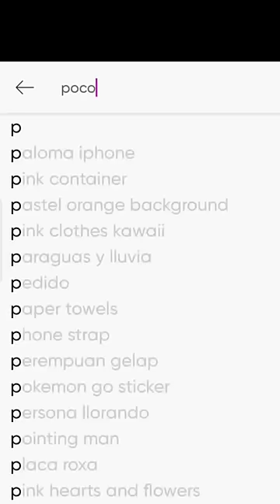Hantu Naik Kuda ❗Komedi putar ❗Begini Caranya ❗editing